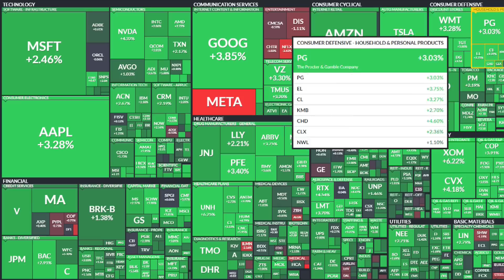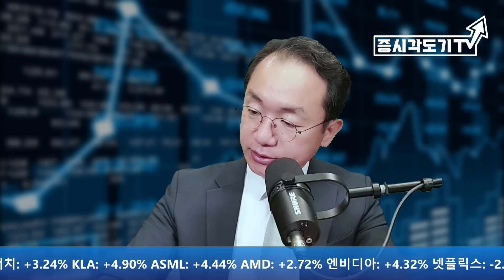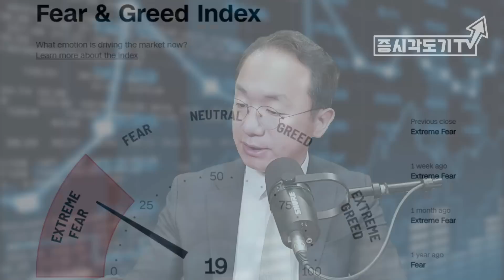데드 캣 바운스인가? 베어마켓랠리인가?